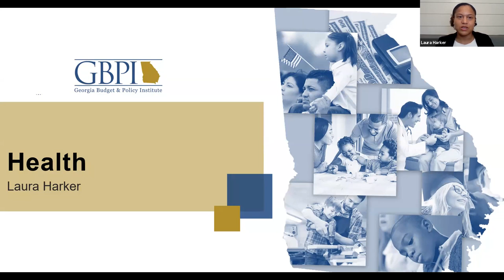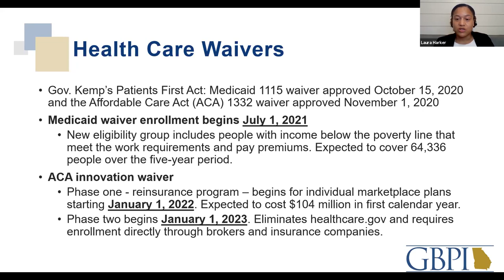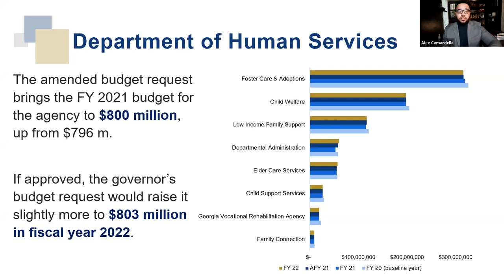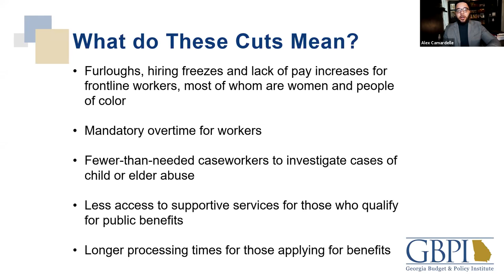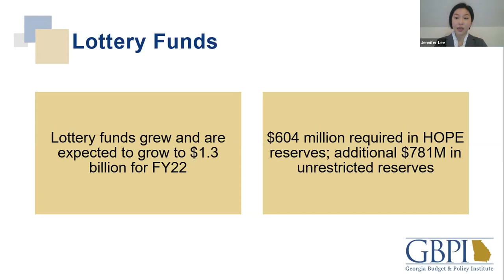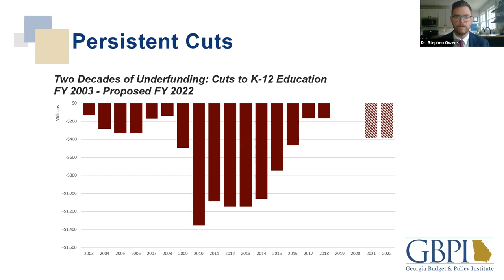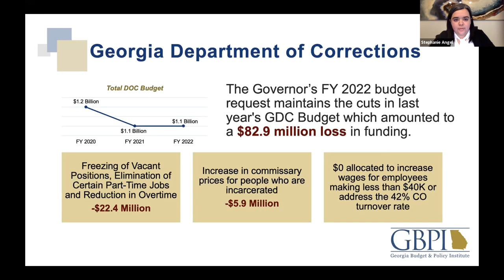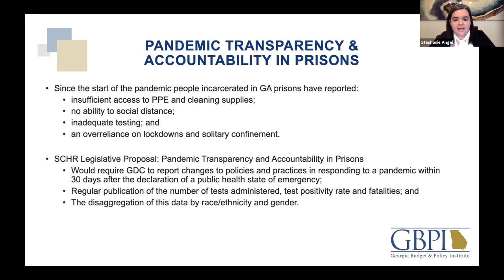Insights 2021: GBPI Analysts Discuss FY 2022 Budget and Effects on Racial Equity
On the first day of Insights 2021, GBPI's policy team discusses Georgia's proposed budget for Fiscal Year 2022, the impact across health, education and more, and how the underfunding of state services continues to disproportionately harm Georgians of color.